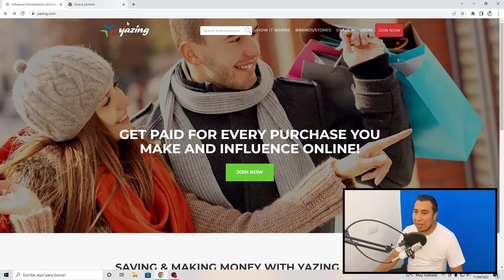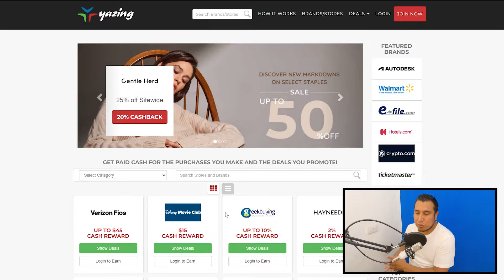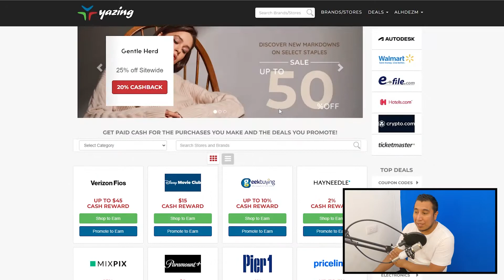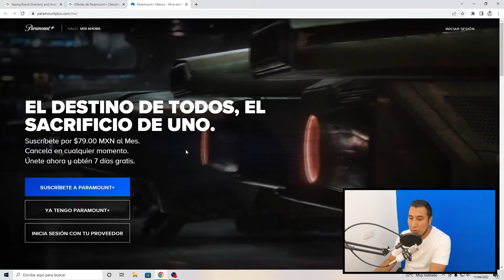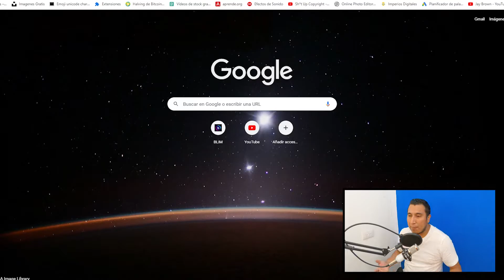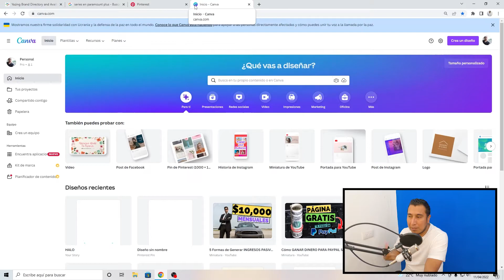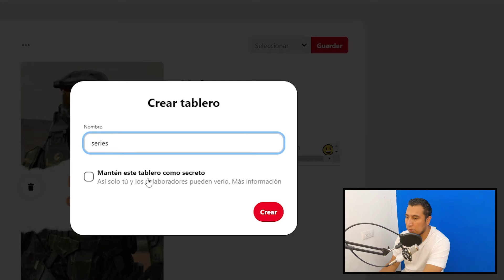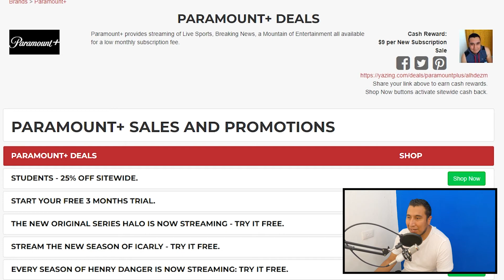👉 Así podrías GANAR $ 9 cada 10 MINUTOS en Internet [MUY FÁCIL Y RÁPIDO] (PAYPAL) 2022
Si quieres GANAR DINERO REAL PARA PAYPAL en INTERNET FÁCIL Y RÁPIDO, esta idea podría ayudarte a hacer dinero desde casa en este 2022 sin necesidad de invertir y sin conocimientos avanzados.

No olvides descargar la guía "Las 10 Formas Más Rentables de Hacer Dinero en Internet",  sólo haz clic en el siguiente enlace:

La siguiente lista de reproducción contiene los videos actualizados sobre Como GANAR DINERO POR INTERNET en 2022

Ganar dinero en Internet requiere de mucho esfuerzo y dedicación.

En este canal se muestran resultados que aunque pueden llegar a ser posibles, no son típicos y dado que no todo el mundo tiene la paciencia y persistencia que se requiere, no hay garantía de qué el espectador obtenga grandes ganancias.